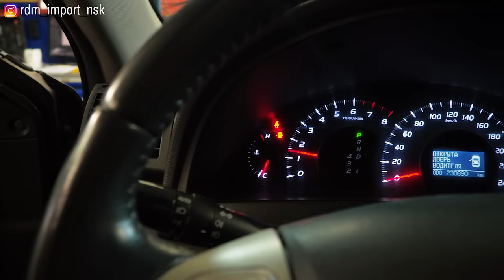Это нужно знать до покупки Toyota Camry 40 кузов | Видео обзор от авто эксперта РДМ-Импорт.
Если покупаешь Тойоту Камри  в 40 кузове , посмотри это видео, лишним не будет

★ Продажа Авто
★ Покупка Авто